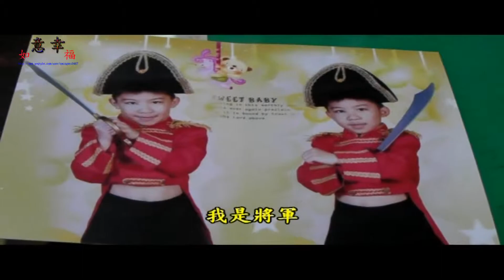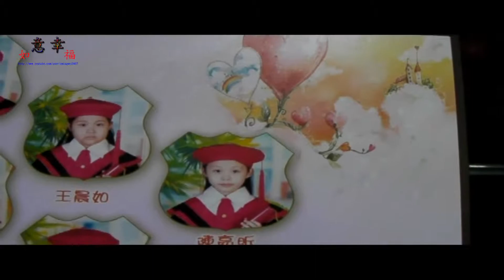2009 . 06 登傑幼稚園畢業DVD / 紀念冊篇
2009年6月登傑幼稚園畢業 當時拍的影片燒錄成了DVD
如今(2013年11月)再把DVD轉檔成電子檔上傳方便保存
這部分只節錄畢業紀念冊的部分